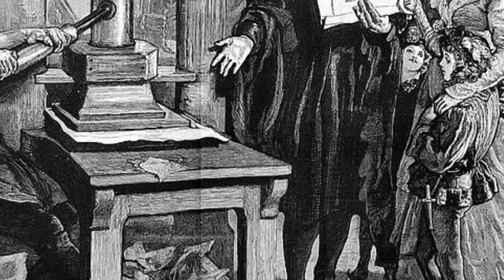I. Mahmut Kimdir ? / Osmanlı Padişahları / Gerileme Dönemi Yavaşladı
Osmanlı Devleti’nin 24. padişahı I. Mahmut'un hayatını anlattığımız videodur.

Videolarımızı beğendiyseniz beğenmeyi ve merak ettiğiniz kişilerin biyografilerinin yüklenmesi için yorumlarda belirtmeyi unutmayın.

Hoşçakalın.